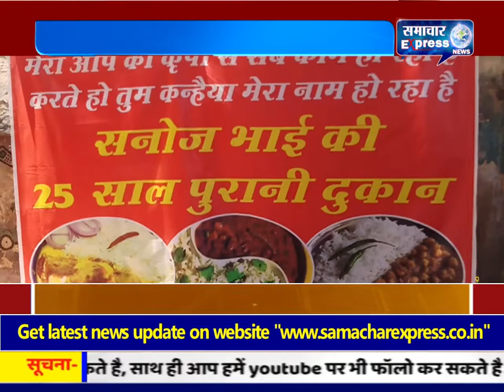मेरठ मे हर-हर मोदी घर-घर मोदी के नारे